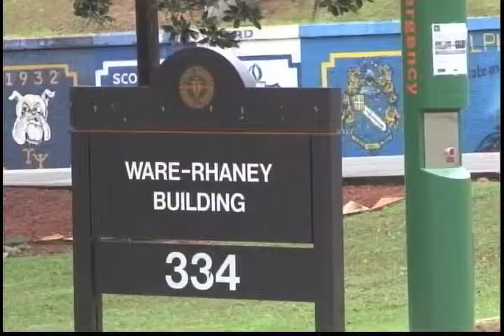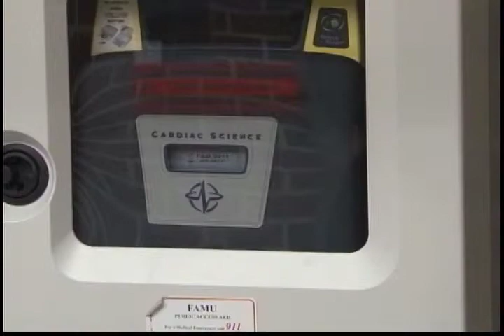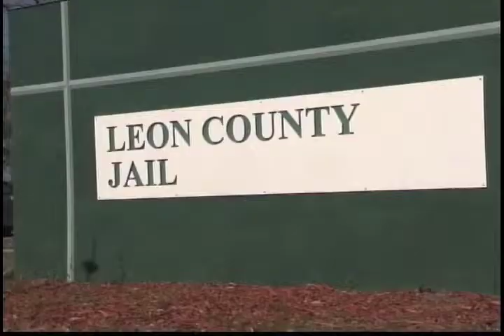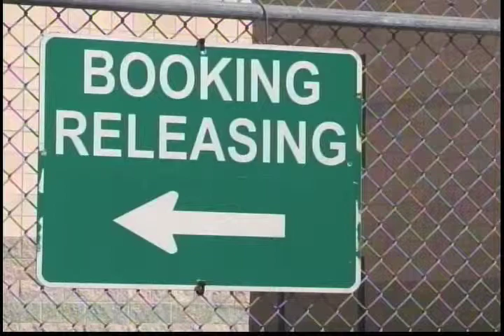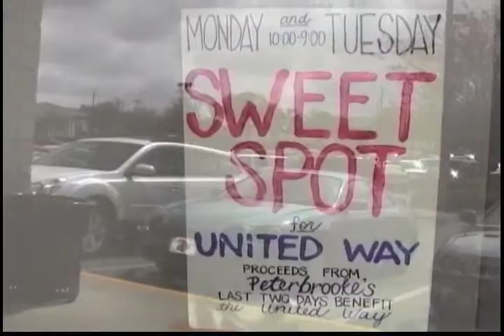K. Branch resume reel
News cast from Feb. 23, 2012 produced by Kyra Branch. Florida A&M University, News 20 @ 5.